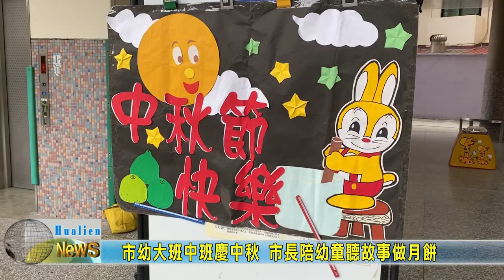20200928 05 市幼大班中班慶中秋 市長陪幼童聽故事做月餅